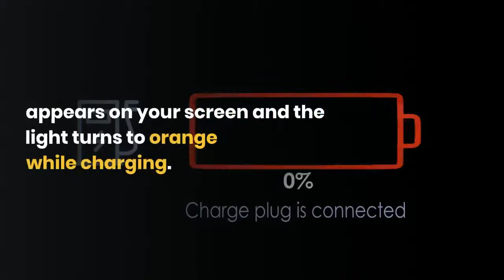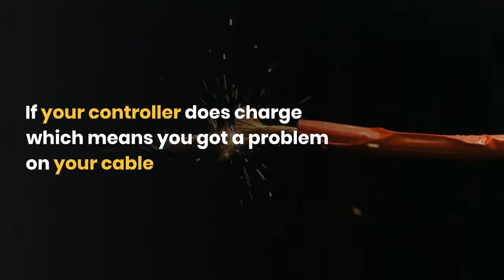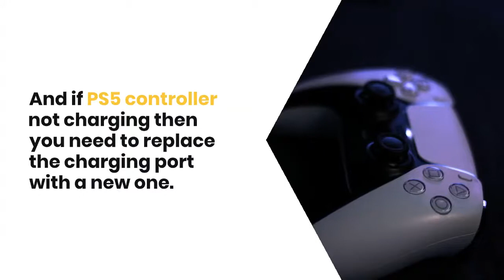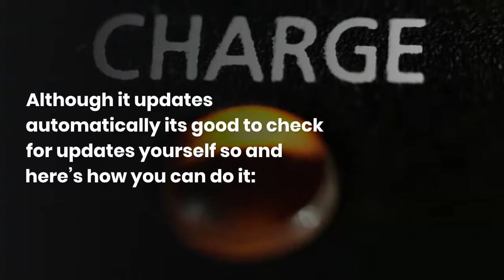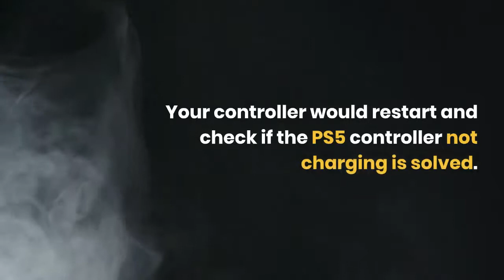PS5 Controller Not Charging | Won't Charge? [EASY 2022 FIX]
PS5 Controller Not Charging? In this video, we will tell you the best and the easiest fixes to fix PS5 Controller Won't Charge Issue.

Whenever you plug in your USB charging cable into your controller, the light on the front doesn’t show up?

It can be due to worn out cables, dusty USB port, or hardware failure.

Before moving on to the solution here are some questions which will be on your mind and here are some answers to them.

CHAPTERS:
00:00 - Introduction
00:32 - Reasons for Not Charging
01:18 - Solution 1: Check PS5 DualSense Controller Charging Cable
02:07 - Solution 2: Check PS5 Controller Charging Port
02:59 - Solution 3: Use A Charging Station
03:20 - Solution 4: Update Your PS5 Firmware
03:57 - Solution 5: Reset Your PS5 Controller
04:44 - Solution 6: Call Support
04:52 - Subscribe Us